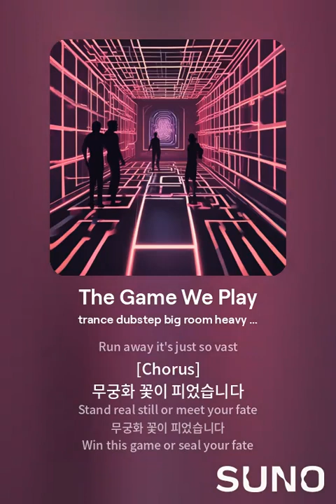The Game We Play